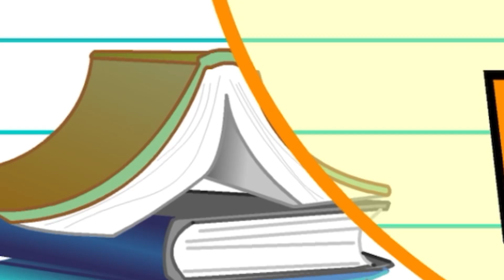Ep.11 Word Sort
Ek